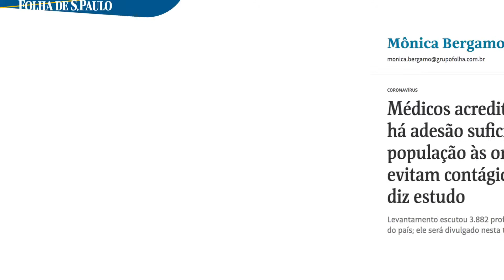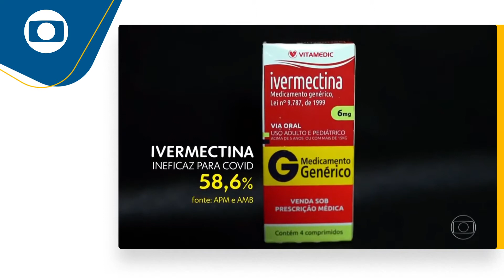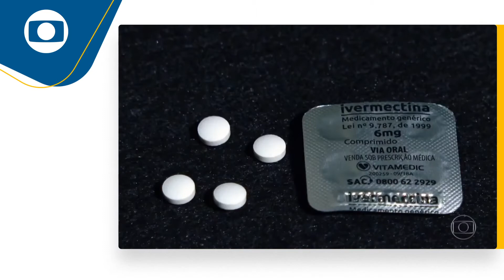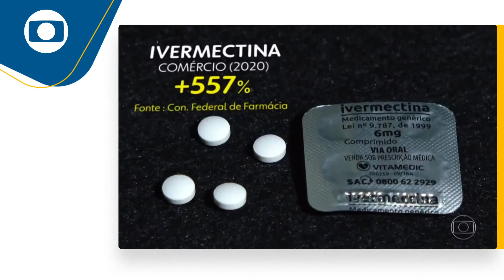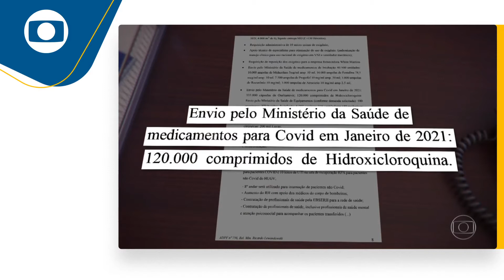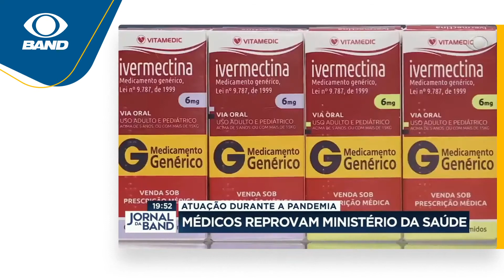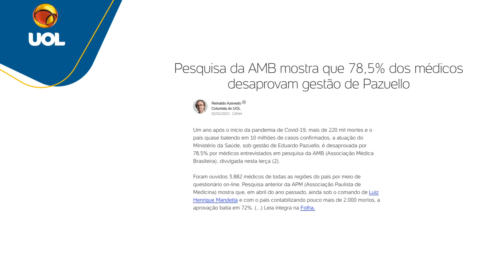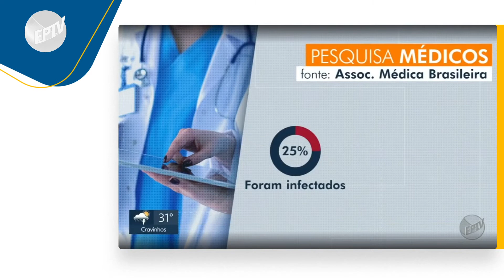Coletiva AMB é notícia no Brasil e Exterior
80,8% dos médicos do Brasil acreditam que a “segunda onda” da pandemia de Covid-19 é tão ou mais grave do que a primeira. A constatação é da 1ª edição nacional da pesquisa “Os médicos e a pandemia de Covid-19”, realizada pela Associação Médica Brasileira (AMB) e a Associação Paulista de Medicina (APM), em conjunto com a FGV EAESP. Os resultados foram apresentados em coletiva de imprensa realizada virtualmente em 2 de fevereiro. Houve repercussão extraordinária, com veiculação no Jornal da Globo, em noticiários locais e na Globo News. CNN, Band, SBT, Record e Educativa (Cultura) também noticiaram os resultados, assim como Folha, Estadão, O Globo...

Confira alguns vídeos e notícias importantes